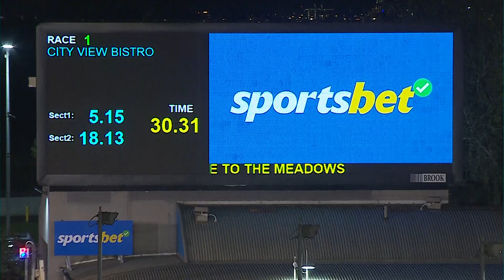MEP WED 19 JUN 24 R1